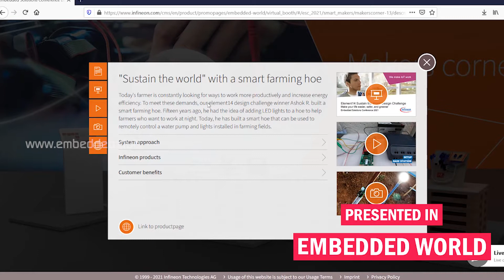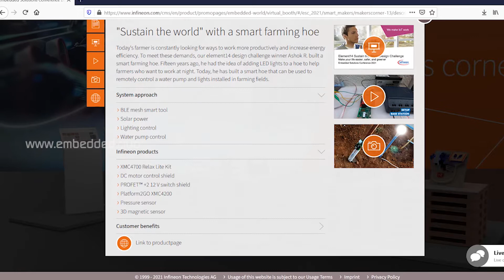Best of Ours | Title Winning Concepts 2020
Best of our two projects won title award and presented in CES2020 - EW2021